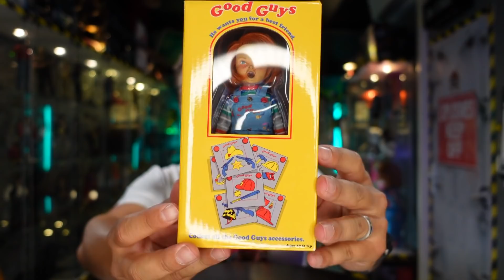CHUCKY : UNE FIGURINE HOT TOYS À 30€ ?! (UNBOXING)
↓ Déroule la barre d'infos ↓
📌 Pour obtenir la figurine Chucky
📌 Le Steelbook Child's Play
📌 Pour obtenir la poupée Chucky life size de Trick or Treat Studios  ⤵

🔥 Bonnes nouvelles les ami(e)s !
La Boutique du Dinosaure, la 1ère boutique française spécialisée dans la vente de jouets et objets de JURASSIC PARK et JURASSIC WORLD est partenaire de la chaîne, du coup elle vous offre une réduction !

● ME SUIVRE ●